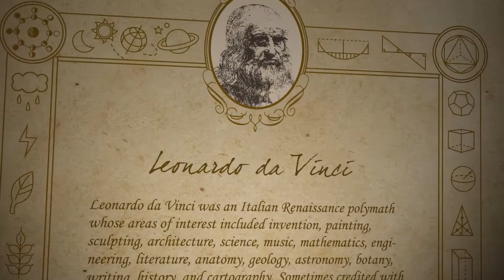DaVinci Collection - Helicopter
This helical design is based on a 1480's drawing by Leonardo da Vinci. Operation of the rotor wings could be powered by a pilot using his arms and legs. During takeoff, today's helicopters use a similar vertical rotation concept. It demonstrates a combination of natural and mechanical movements. A mechanical spring controls rotation and vertical movement of the wings.

DaVinci Collection

Introduction
Leonardo da Vinci was an Italian Renaissance polymath who was interested in invention, architecture, science, and engineering. Up to now, many manuscripts left from Da Vinci have been found. Some of the them have been invented, but some were not possible at that time, thus, he left these manuscripts and hoped that people could improve them to create something better in the future. Based on the manuscripts, the DIY kits allow us to learn the parts of each machine and principles of motion.

Features
l. Build your own replicas of the classic inventions based on Da Vinci's original manuscripts
lI. Delicate box package which you could keep it as a valuable collection
lII. Easy to assemble.